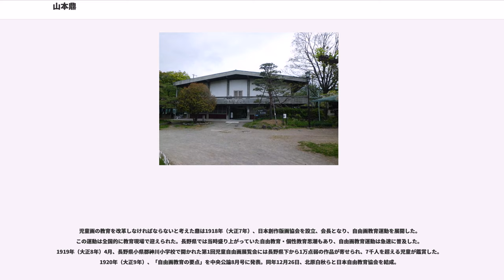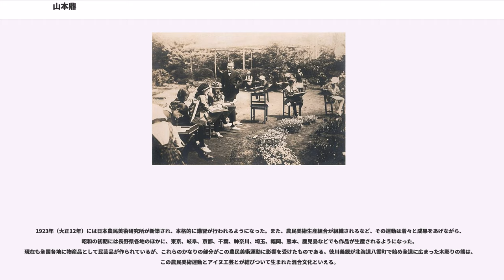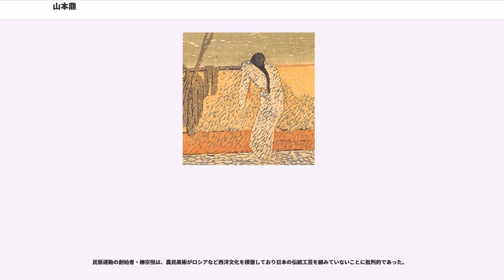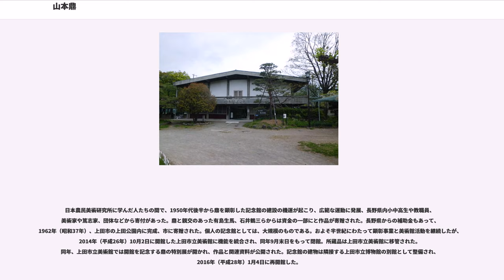山本鼎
山本 鼎（やまもと かなえ、1882年（明治15年）10月14日 - 1946年（昭和21年）10月8日） は、愛知県額田郡岡崎町（現・岡崎市）出身の版画家・洋画家・教育者。16歳からは長野県上田市に住み、美術の大衆化、民衆芸術運動のなかに身を投じた。長男は詩人の山本太郎。画家で詩人の村山槐多は従弟。

1882年（明治15年）10月14日、愛知県額田郡岡崎町（現在の岡崎市）に父一郎、母たけの長男として生まれた。間もなく、漢方医の父が医師資格取得に必要な西洋医学を学ぶため上京、一家は東京浅草区山谷町に移住した。小学校を卒業した鼎は、浜松町の木版工房で桜井暁雲（虎吉）の住込み徒弟となり、版画職人として自立する道を歩み始める。鼎16歳のとき、父が長野県小県郡神川村大屋（現上田市）に医院を開業、一家は移住、鼎にとって上田は第二の故郷となった。

1901年（明治34年）に木版工房での9年間の年季奉公を終えた鼎は、他人の下絵を彫るだけの職人に満足できず、1902年（明治35年）、東京美術学校西洋画科選科予科に入学した。在学中の1904年（明治37年）、与謝野鉄幹主宰の雑誌『明星』に刀画「漁夫」を発表、海辺の人々の生活感を滲ませたこの作品のリアリズムは、複製技術を主体とする、従来の版画にない新鮮さを示し、新進気鋭の版画家として注目された。それは、絵師、彫師、摺師の三者を一人で行う画期的な創作版画であった。1906年（明治39年）に東京美術学校西洋画撰科を卒業した。1907年（明治40年）、鼎は創作版画を奨励し、若い美術家や作家たちの創作拠点とすることを目的として石井柏亭、森田恒友と美術文芸雑誌『方寸』を創刊。資金難の中、雑誌の発行は困難を極めたが、1911年（明治44年）の終刊までに35冊を発行、美術・文芸の分野に独特の地歩を築きあげた。卒業後、鼎は雑誌にさし絵や文章などを書き活躍を始めた。

1908年（明治41年）12月、鼎は『方寸』を母体として、発起人の一人として「パンの会」を発足させた。石井柏亭、森田恒友、倉田白羊などの『方寸』同人と、北原白秋、木下杢太郎らがメンバーであった。1910年（明治43年）3月下旬から「上田朝日新聞」に、スケッチと文章による葉書通信『尋常茶飯録』の連載を始めた。北原白秋との親密な文学的交遊をうかがわせるエピソードとして興味深い。1911年（明治44年）、自ら東京版画倶楽部を開設し、そこからの刊行となった「草画舞台姿」というシリーズは、坂本繁二郎との共作で、従来の浮世絵版画の形式を追った作品であった。鼎は同誌に木版、石版、ジンク版などによる作品60点のほか、俳句、詩、評論、随筆などを発表している。

1912年（明治45年）7月、鼎は石井柏亭の妹、光子との結婚を石井家から拒絶されたことが発端で、パリへ旅立った。木版画を製作し、絵を描き、エコール・ド・ボザール（美術学校）のエッチング科へも通うが、貧困の生活が続き、モデルのフランス女性が、あまりの寒さにストーブを焚いてくれと言っても、石炭を買う金が無く、手のひらでその肌を時々暖めてやりながら絵を描くこともあったというエピソードが残っている。一方滞仏中、島崎藤村との親しい交友関係ができ、藤村の『新生』に登場する画家・岡は山本鼎をモデルにしている。後に鼎は、フランスで得たものは、「リアリズム」であったといっている。

1916年（大正5年）6月、鼎はロシア経由で帰国の途につく。モスクワでは領事館の世話になり、帰国の旅費を得るため六カ月ほど滞在するが、この間、農民美術蒐集館を訪れ、児童創造展覧会も鑑賞した。モスクワ滞在中、北原白秋と懇意な青年と会い、白秋の妹、家子との縁談を紹介され、帰国した翌年（大正6年）二人は結婚する。またモスクワ時代には留学中であった片上伸とも出会い、以降も親交が続く。

1918年（大正7年）には、戸張孤雁らと日本創作版画協会を設立。日本画、洋画と並ぶべき版画の独自性を主張するなど今日の創作版画の隆盛をもたらすことに貢献した。（「版画」という語は鼎の造語であるといわれている。「平凡社、世界大百科事典」）また同年、小県郡神川小学校で「児童自由画の奨励」の講演を行ったことを契機に、子供に自由に描かせる自由画運動を推進することになった。1919年（大正8年）には、農民美術練習所を開講し、終生農民美術振興に献身することになった。また、鼎は描きやすい画材の研究をかさね、クレパスを考案...